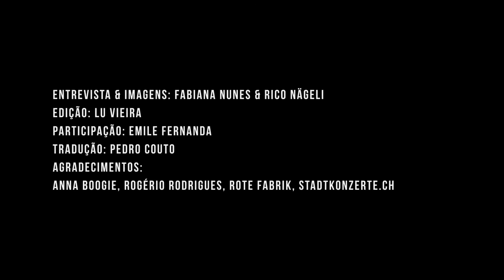Interview | Entrevista with Karol Conka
We had the pleasure to interview this wonderful and powerful Person. A real Artist -  Karol Conka.
Amazing show and how she sang Amy Winehouse - Back to Black was just stunning. Check the Video and find out more.

Interview & Images: Fabiana Nunes & Rico Nägeli
Edition: Lu Vieira
Participant: Emile Fernanda
Traduction: Pedro Couto

Thanks to:
Karol Conka, Lu Vieira, @annaboogie, @allthefafabulousthings, Rogerio Rodrigues & Rote Fabrik